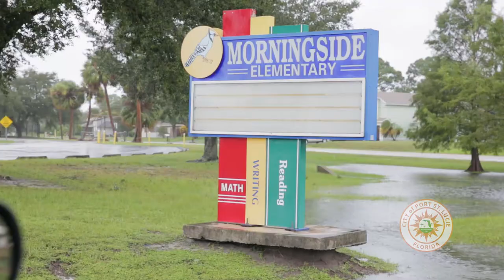A look into a Port St. Lucie Shelters